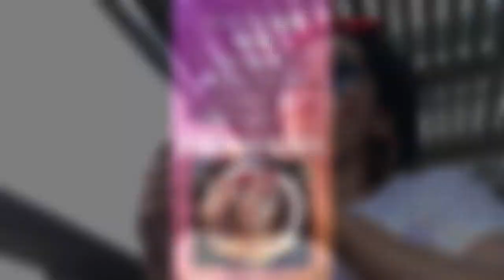モッパンvol.1 居酒屋Midori カツ丼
オーストラリア 、ゴールドコースト在住の日本人、素脳捕猥人（スノーホワイト）です。
このチャンネルを通して、皆様に幸運とゴールドコーストの色々な情報をお届けしていきます！！

コロナの影響で、MJがオーストラリアに戻って来るまでの間、MJとSknow WhytoのMILFチャンネルをお休みし、
このチャンネル名でやって行きます。

Instagram,TikTok,Twitter, Clubhouse @sknowwhyto